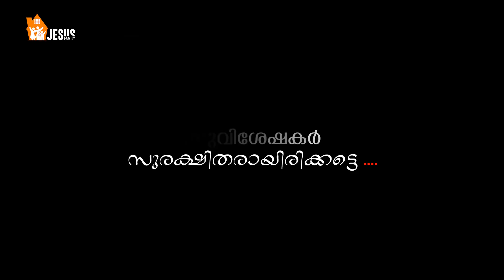steps to blessings I PG VARGIS l JESUS FAMILY l SUNDAY ONLINE WORSHIP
Christian Message Malayalam | PG VARGIS | FAITH TODAY